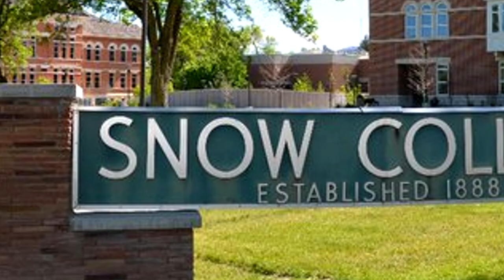Rachel Higinbotham - SUU Leadership Application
Now with 100% more Papa John's jokes